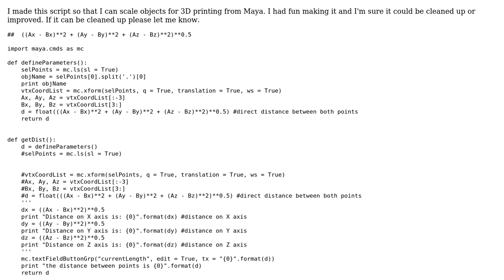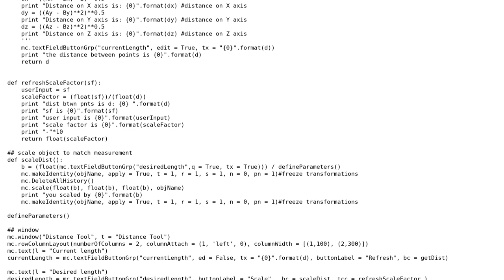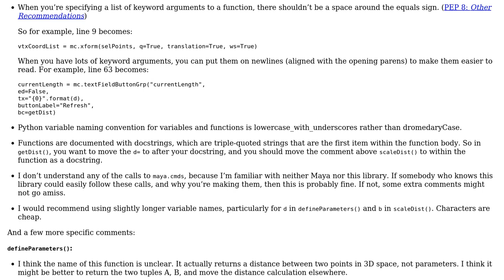Scale object based on distance between 2 vertices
With thanks & praise to God, and with thanks to the many people who have made this project possible! | Content (except music & images) licensed under CC BY-SA | Music | Images & others | With thanks to user Gareth Rees user Asaph Kim user alexwlchan and the Stack Exchange Network Trademarks are property of their respective owners. You are responsible for your own actions.